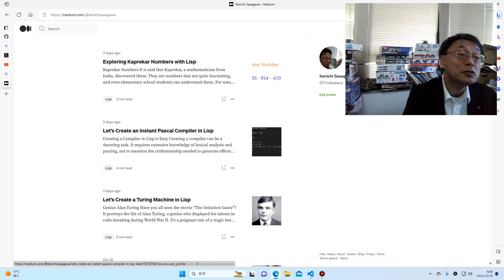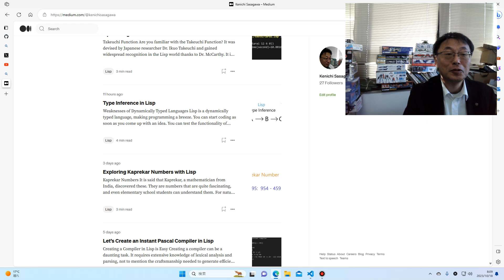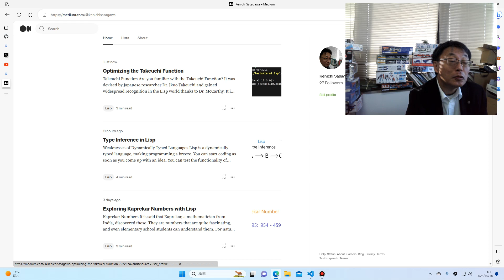Lisp大好きおじさん いやあ、慣れない肉体労働は辛かったよ。記事を量産中。